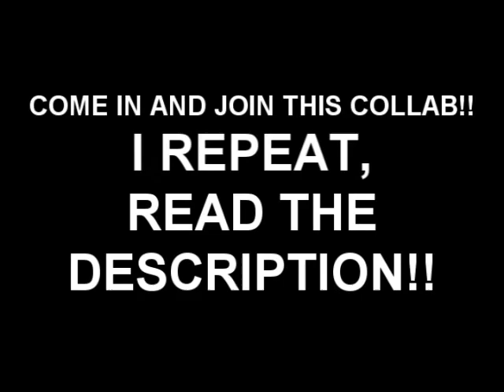Join the DINNER BLASTER collab (STILL FREAKING OPEN, Read the description)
What to do:
1. Use Pivot 3, flash or something. I ain't accepting stop motion animations.
2. Any gun will do. As long as it can shoot food (Ex: Cap'n Crunch Cereal boxes, Big Macs).
3. Put your favorite symbol or your logo (Ex: J13 [In old English]) at the bottom right.
4. Sound effects are optional. If there are no sound effects, that means you're poor.
5. Backgrounds are optional.
6. Music is optional (PLEASE!! Not the Scatman or Let the Bodies Hit the Floor music!! I.M. ANNOYED). If there is no music, mind as well I insert my own music.
7. The food that the dinner blaster shoots must create an explosion, normally get people hit with the food in any body parts, or make people fat.

To see that you joined, put your animation as a response into my video. I'll close this once I got enough.